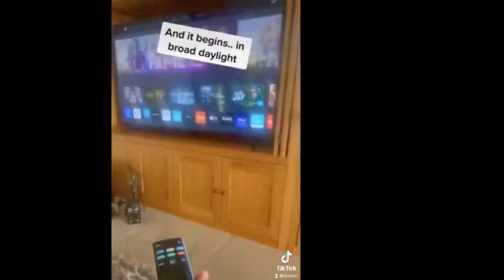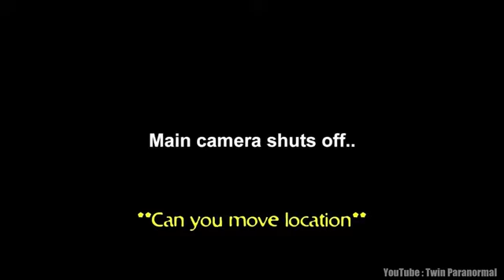Scary Videos That Will Leave You Shocked And Disturbed!